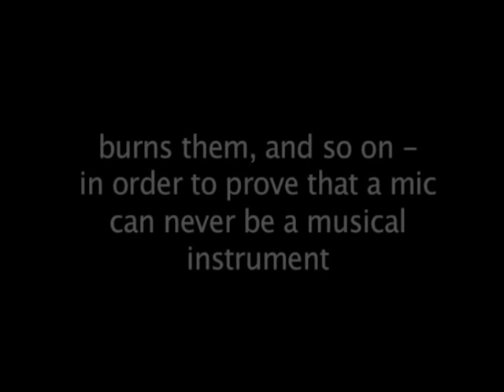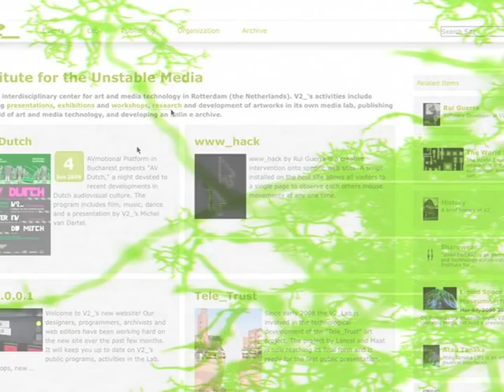Dick Raaijmakers - Intona (1992)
Dick Raaijmakers (NL) is experimenting with sound. He is considered a pioneer in the field of electronic and tape music. Watch him burn and boil microphones to prove that a mic can never be a musical instrument.
Raaymakers studied the piano at the Royal Conservatoire (The Hague). From 1954 to 1960 he worked in the field of electro-acoustic research at Royal Philips Electronics Ltd. in Eindhoven. There, using the alias Kid Baltan, he and Tom Dissevelt, under the name Electrosoniks produced works of popular music by electronic means (which turned out to be the first attempts of their kind in the world). From 1960 to 1962 he then worked at the University of Utrecht  as a scientific staff member. From 1963 to 1966, together with Jan Boerman, he worked in his own studio for electronic music in the Hague. Then, from 1966 until his retirement in 1995, he worked as a teacher of Electronic and Contemporary Music at the Royal Conservatoire (The Hague) and since 1991 also as a teacher of Music Theatre at the Image and Sound Interfaculty, at the same conservatory.